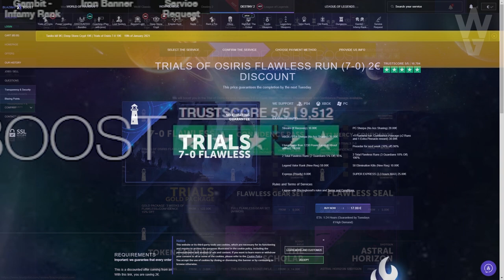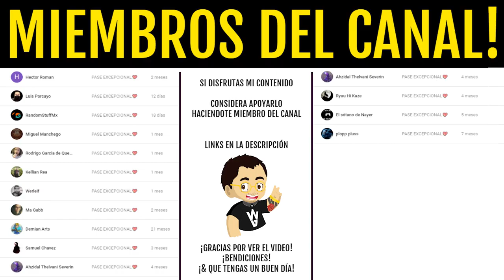XUR y OSIRIS! 29 de ENERO! ESTANDARTE! Localización! Aventura! Exóticos! Mapa Pruebas! | Destiny 2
2️⃣Reaccionar a la historia del sorteo fijada en la bio
⏰Finaliza el 1 de Febrero a las 19:00

► ¡Sígueme!
• Accesorios Gaming 10% dto. Código wildgamer
► Fuentes de información mencionadas en el video:
(Ninguna)
► Comunidad de PS4: TheWildGamers
► Videos que pueden interesarte:
• NUEVA LZ en EUROPA! EXOTICOS GRATIS! EL ORADOR VIVE?! SAVATHÛN en HERALDO! NOTICIAS y MÁS! Destiny 2
• COLMENA EN EUROPA?! NUEVA REVELACIÓN DEL VIAJERO! TRIALS SE MUERE! HERALDO CAMBIADO y MÁS! Destiny 2
► LOS MIEMBROS DE CANAL MÁS EXCEPCIONALES!
• Richy